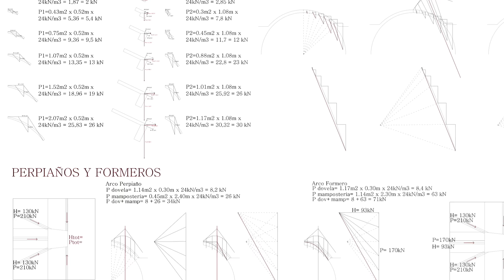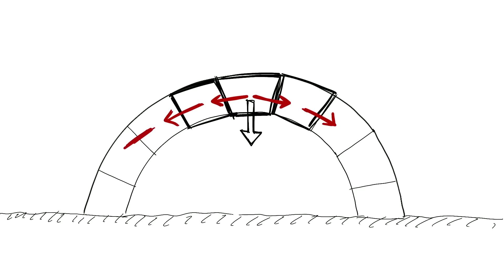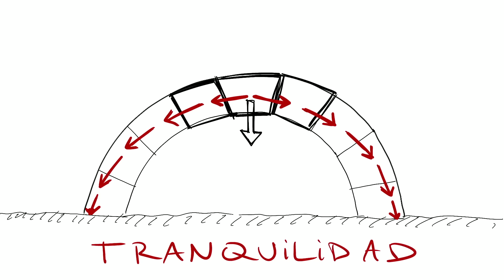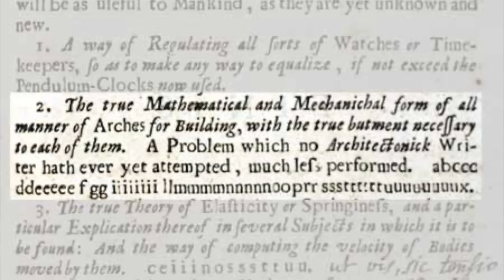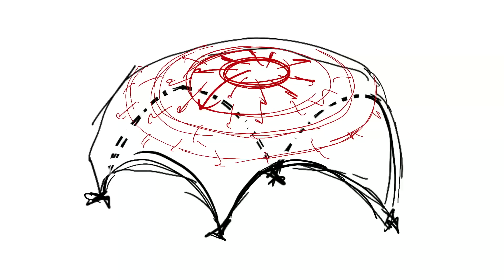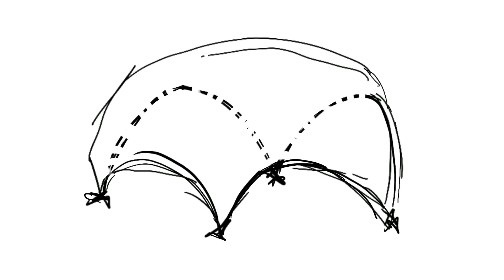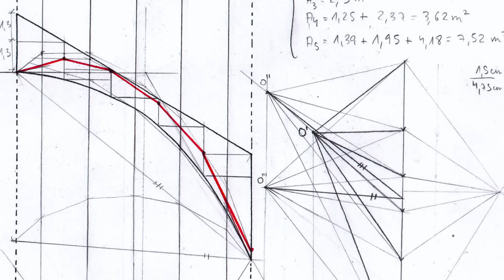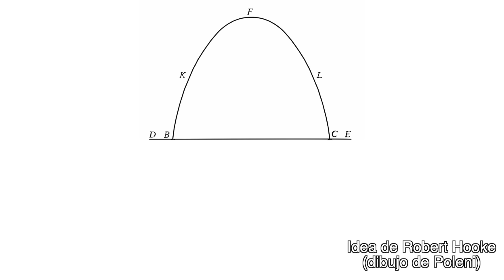Diseñar estructuras... ¿sin cálculos? 🤔 La magia de la CATENARIA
Este vídeo es el SEGUNDO de una saga de 4 VÍDEOS sobre estructuras.

00:00 la MAGIA del pañuelo
01:20 ¿cómo se construían las casas antiguamente?
01:51 Robert Hooke se da cuenta de algo...
03:03 la Catenaria
06:27 en el siglo XVII nadie saBÍA NADA.
07:27 a que no te lo esperabas
08:58 Heinz Isler ingeniero amazing
11:17 La arquitectura es envolver un espacio